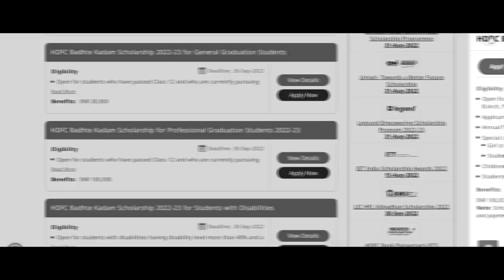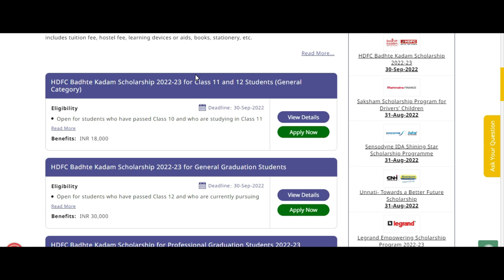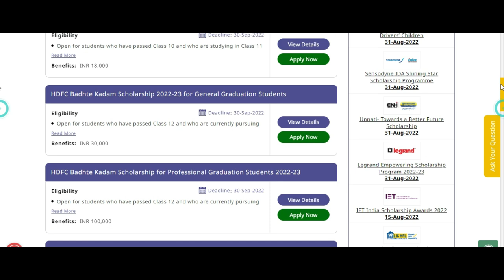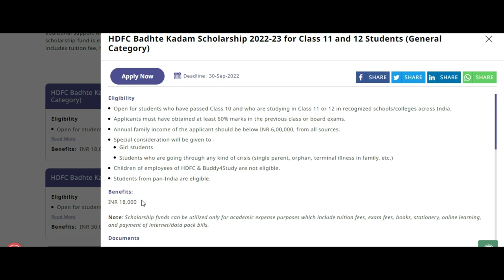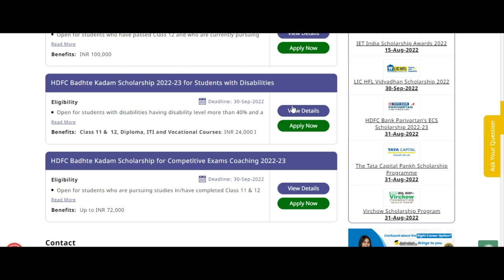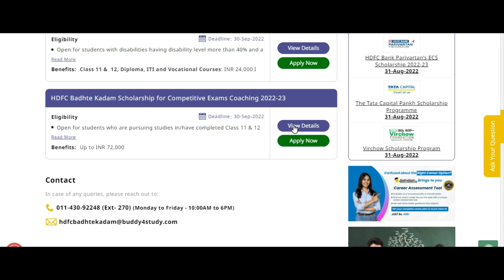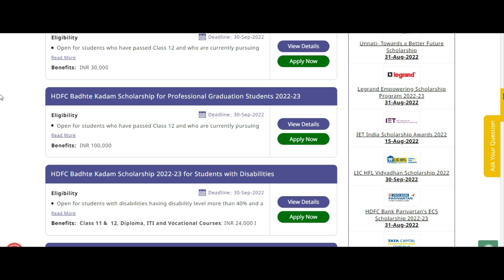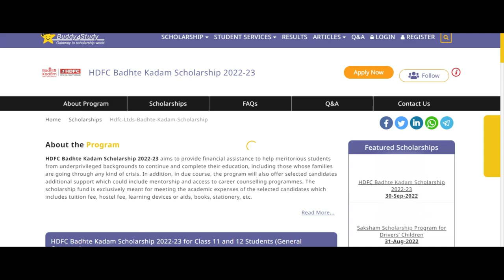বছরে 1 লক্ষ টাকা:HDFC Badhte Kadam Scholarship 2022-23 | WB SCHOLARSHIP 2022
scholarship apply start August 2022
madhyamik scholarship 2022
August months scholarship 2022 bengali
tata scholarship 2022 apply online
gp birla scholarship 2022 apply online
oasis scholarship 2022-23 application
uccha madhyamik scholarship 2022
উচ্চ মাধ্যমিকের পর কি কি স্কলারশিপের আবেদন করা যায়
after madhyamik pass scholarship 2022
hs scholarship 2022 west bengal samrat exclusive
top 5 scholarship after class 10
vivekananda scholarship
svmcm renewal update
svmcm payment news
svmcm,samrat exclusive
svmcm scholarship amount not disbursed yet
svmcm renewal 2022
svmcm renewal 2022 update
svmcm scholarship 2022-23
top 5 scholarship after Madhyamik
top 5 scholarship application start july 2022
Swami Vivekananda scholarship
Svmcm new update,Swami Vivekananda scholarship 2022
scholarship
madhyamik scholarship 2022
Oasis scholarship
12th pass scholarship 2022 online
Madhyamik 2022 60% Mark ascholarship
Madhyamik scholarship 2022 west bengal
Samrat exclusive
National scholarship portel 2022-23
koto number pele scholarship
2022 madhyamik scholarship
scholarship news today west Bengal
scholarship news today
Svmcm scholarship after hs pass